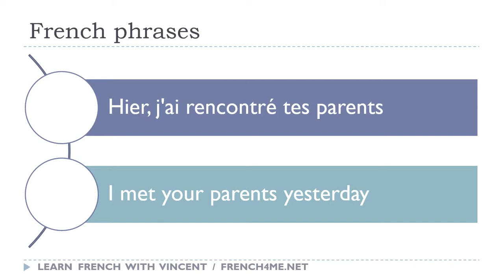Say it in French I I met your parents yesterday avi